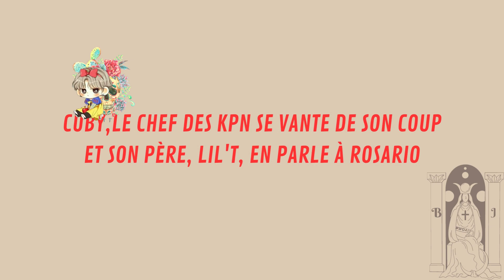Tarot et bain de sang – La telenovela du hood, Rosario épisode 3 [WestSide RP] [GTA RP]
Rosario devient la voyante de Mouss et les Lobos se retrouvent acculés par une alliance entre deux gangs. Le sang va couler.
Dans cet épisode : de la cartomancie, de la manipulation, des gangs et du gunfight du pire pov qui soit !
Les vedettes : Mouss, les KPN, Lil't (gangster MJ) et los Lobos !
Guests : Kamel (Mocro), los Malditos, Bao (NFA), tous les gangs du serveur (mais le rec a foiré).
Le serveur : WestSide RP.
Chapitres :
03:42     Mouss détourne la séance
09:18     Adieu fête foraine
10:50     Rumeur et colère
15:37     Prière à la Santa Muerte
On pourrait résumer Rosario en disant qu'elle aime la vie... et l'argent. Elle vient de rejoindre le barrio des Lobos de Los Santos suite à l'appel de son oncle, le jefe. Rosario croit aussi fermement à la Santa Muerte et elle revient de Tepito ou elle a suivi les enseignements d'une grande prêtresse, Enriquita. À Los Santos, elle a un frère, un père, des cousins et une multitude d'opportunités.

Musiques : créées avec BandLab.